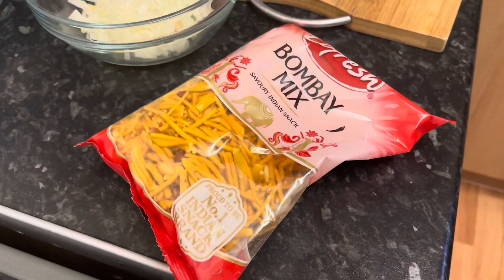Saturday Home Vlog